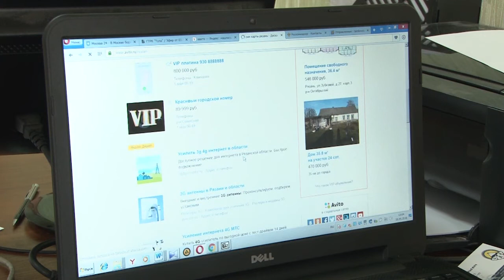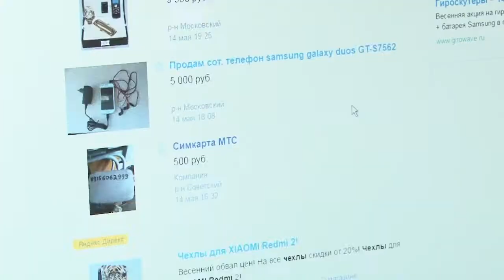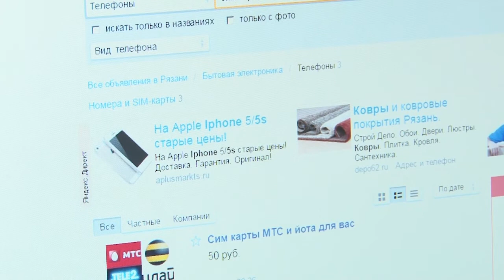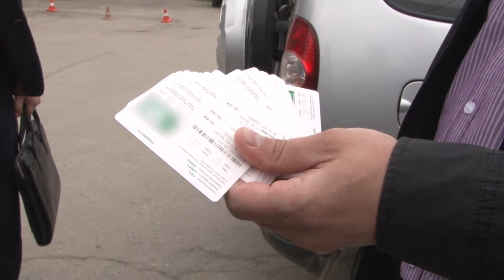Продажа сим-карт без оформления